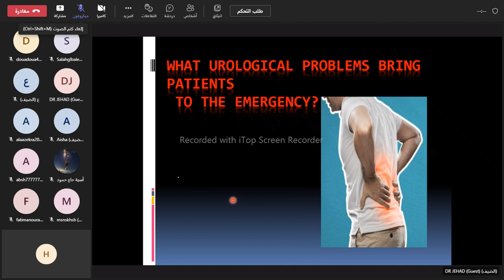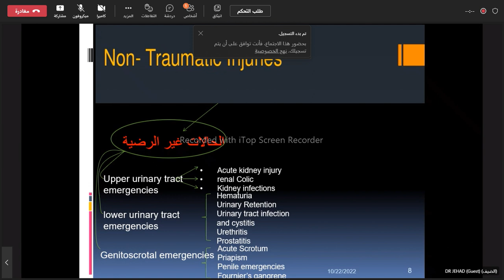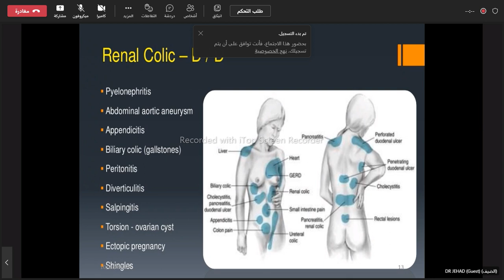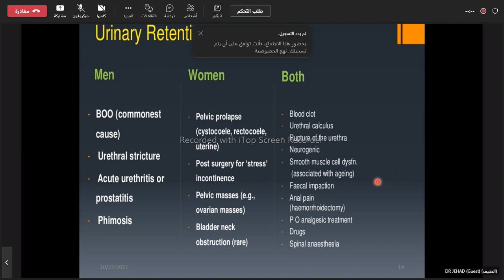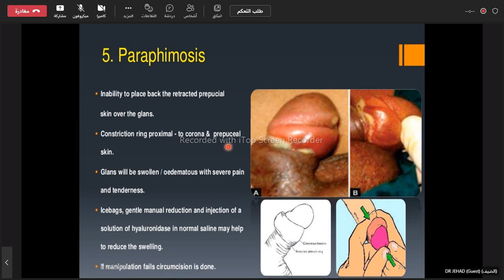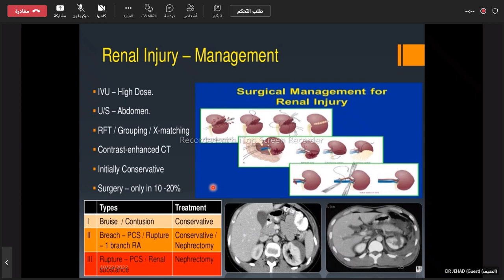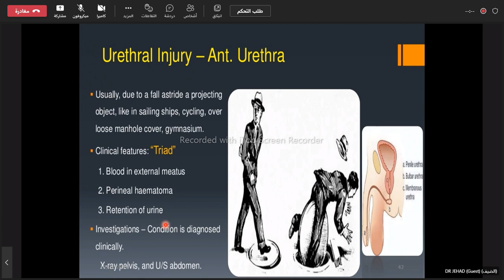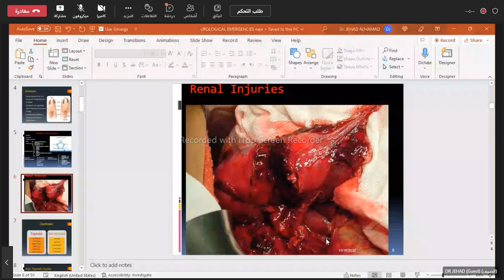جراحة بولية المحاضرة الثالثة